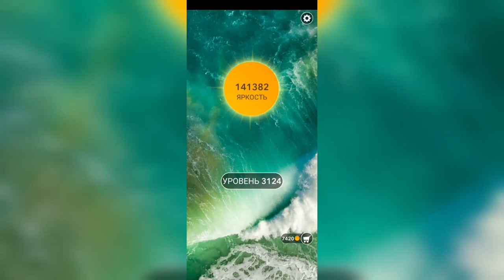Word / Слово Крест: Поиск русского кроссворда / Уровень 3124